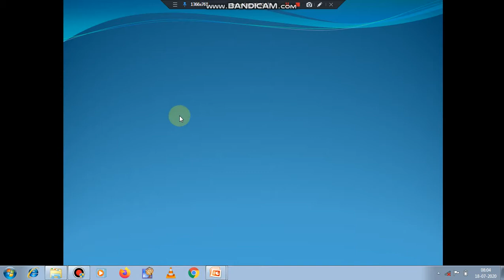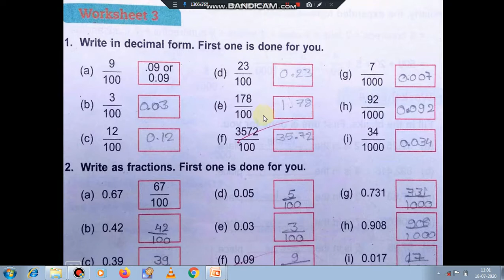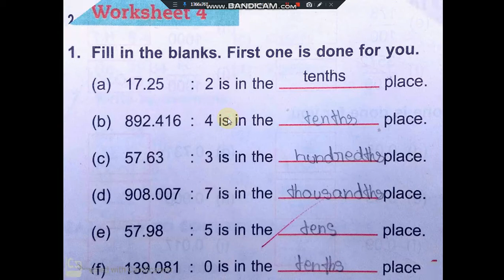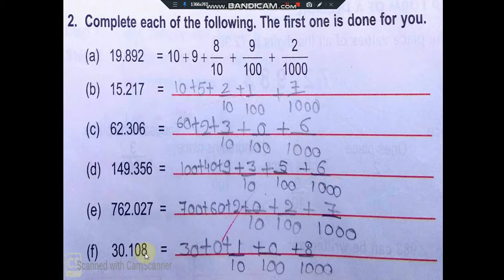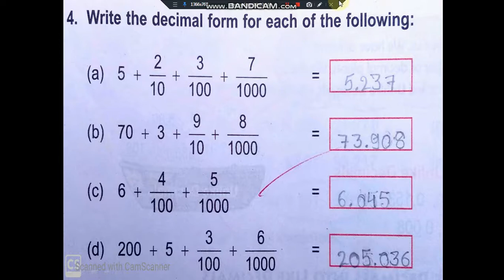SOLUTION OF WORKSHEET 3 AND 4 || class v decimal || CLASS V mtaths || solutions of decimals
you can get here videos related to class 4 maths, class 4 science, class v maths , class ix physics , class 3 s.st, class 3 s.st something to do , class 4 maths brain teasers, class v maths brain teasers ,  Kanakclasses,  @KANAK CLASSES  , worksheet, decimals class 5, how to solve decimal numbers, SOLUTION OF WORKSHEET 3 AND 4 , class v decimal ,  CLASS V mtaths ,solutions of decimals,
SOLUTION OF WORKSHEET 3 AND 4 OF DECIMALS CLASS V,